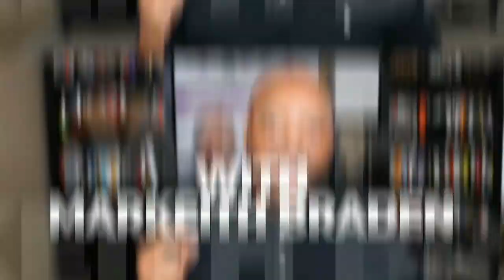How To Collect The Cash with Dr. Dee Bowden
"The sale is not complete until the money is in the bank...but you must collect it first."- Dee Bowden

Collections are uncomfortable for everyone involved on both ends of the unfinished transaction - the flustered customer dodging the persistent calls of companies with outstanding invoices for goods or services rendered and corporate employees tasked with acquiring the money businesses are owed.

In this episode of Maximize Your Brand Podcast, we talk with author and small business financial expert Dee Bowden about her book  Collect the Cash: The Sale is not Complete Until the Money is in the Bank.

Dr. Dee, works with small businesses who want to solve their cash flow problems. She is on a mission to keep small businesses profitable.

Combining personal anecdotes with proven methods of tangible solutions, Dee's book is a practical guide teaching businesses at every level to easily collect their money, ensuring that every invoice is paid in full or that no money is left behind.